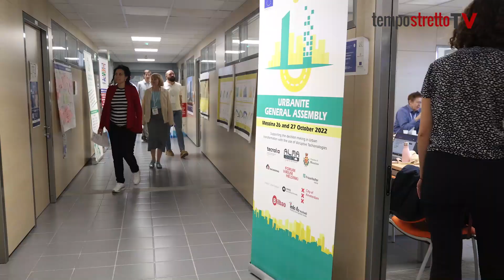Messina, modello europeo di città "smart"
In città un sistema di videocamere per il controllo del traffico, individuazione di violazioni del codice stradale o di illeciti conferimenti di rifiuti